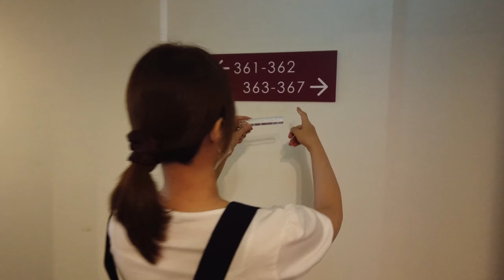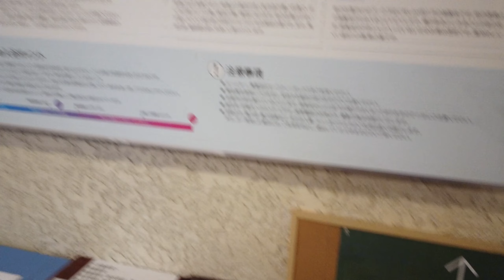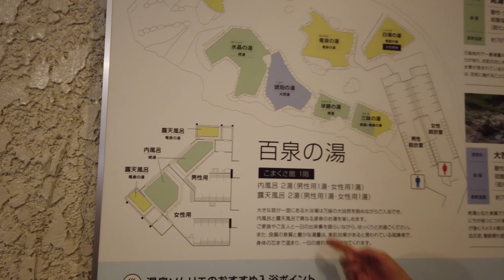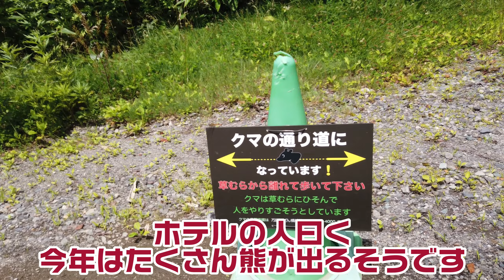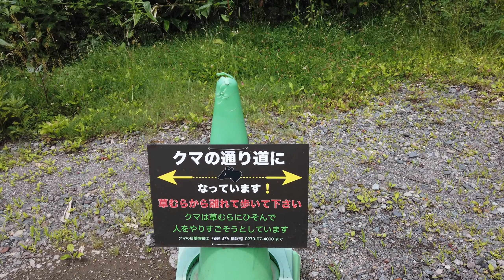万座温泉「万座高原ホテル」 群馬県吾妻郡嬬恋村 hot spring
万座温泉